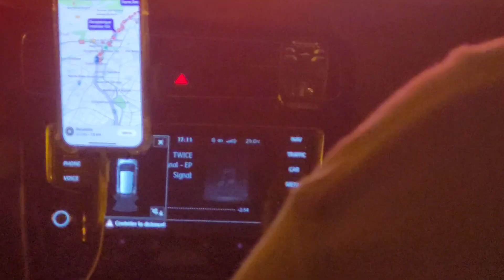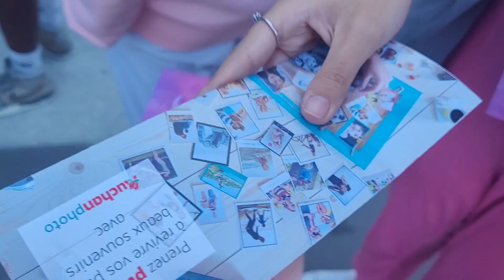[FR] VLOG : TWICE IN PARIS (c'était une dinguerie) 🌸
J'ai vu Momo de mes yeux vu !

🌟SOCIAL MEDIAS🌟

•@readwithclem (et @readwithclem_ pour tiktok)

✨ MATERIALS ►

Materials : Phone + Ring light

🌟THANK YOU, AND REMEMBER TO SMILE🌟